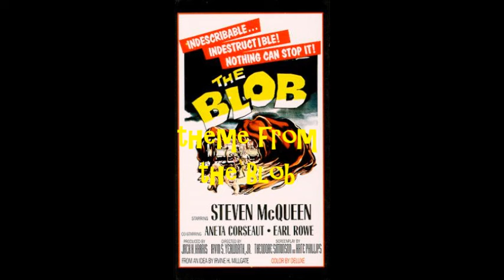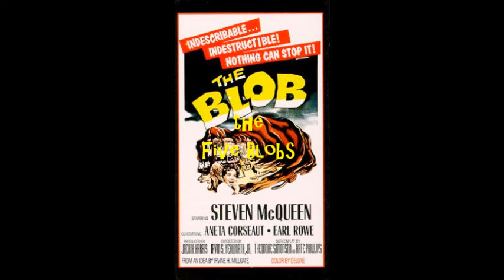Scooby Doo meets......THE BLOB!!!!!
Zoinks! Like Scooby and the gang run into ……THE BLOB!
Besides, I always wanted to do a Scooby Doo fanvid to the Theme from The Blob.
Most of the scenes are taken from the episode "A Clue for Scooby Doo."

Property of Hanna-Barbera Productions
Stefanianna Christopherson, Nicole Jaffe, Casey Kasem, Don Messick, Frank Welker

Song:
Theme from The Blob (The Five Blobs)
(Hal David/Burt Bacharach)
Columbia Records